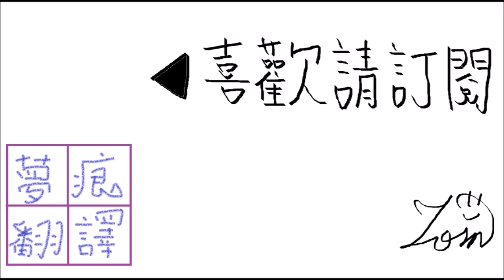琉情人節服裝劇情其二 做過頭的精靈